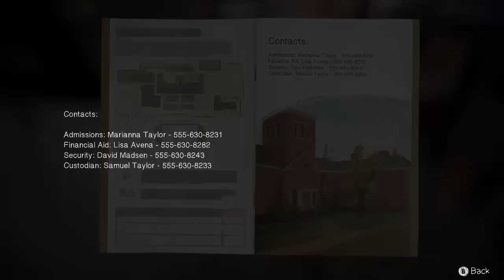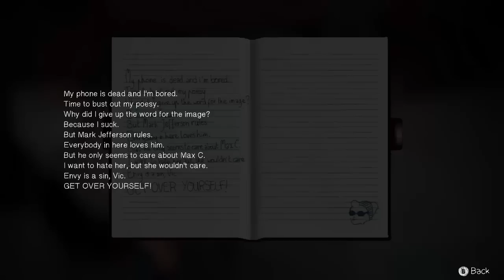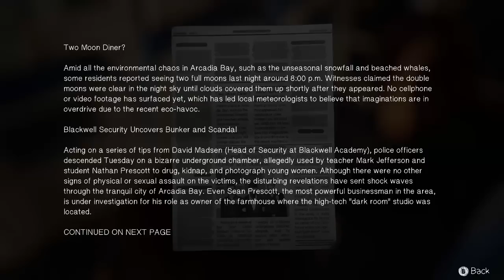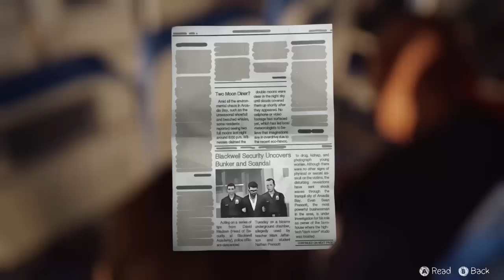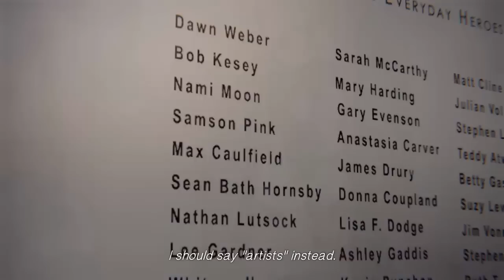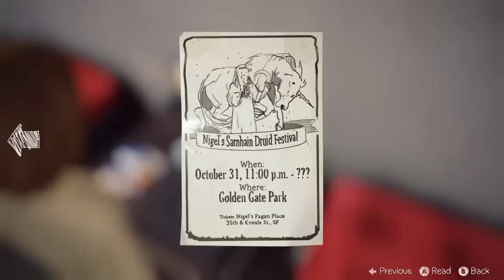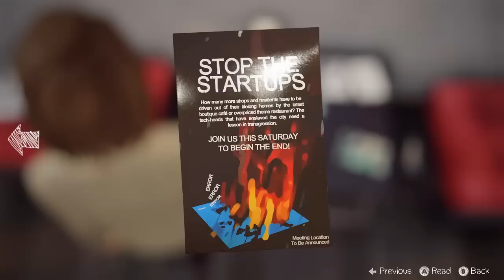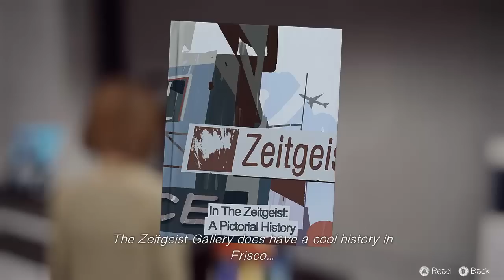LIFE IS STRANGE • #34 - Everyday Hero | Let's Play Life is Strange